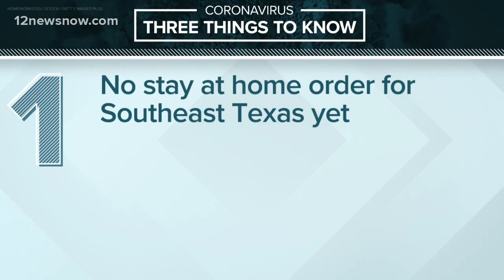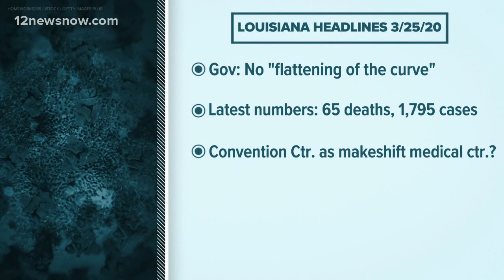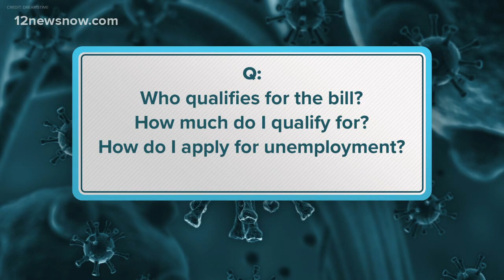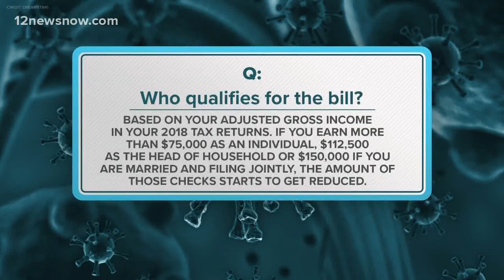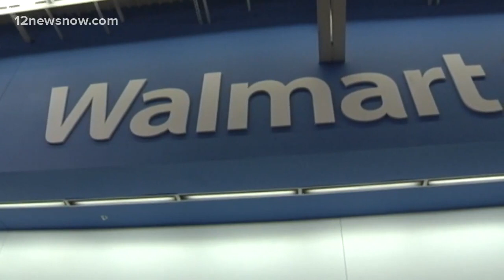Coronavirus top headlines for March 25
Here are the top headlines for Wednesday, March 25